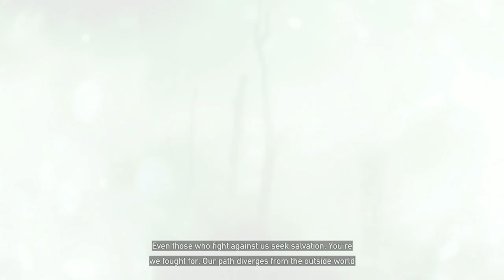The Bliss | Farcry 5 Gameplay Walkthrough Part 19 (PS4 PRO)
Hello everyone and welcome to Farcry 5. In this awesome part we enter into The Bliss and have another little crazy talk with The Father and Faith. but getting out of the bliss. thats the hard part

Farcry 5 is developed by Ubisoft and is an open world first person shooter set in the fictional town of  Hope County,  Montana.

You are a U.S Marshal assigned to arrest a radical cult leader known as The Father. Things quickly escalate leaving us trapped in this hellish town with no way to escape or call for help. Now we must climb our way through the bodies and bullets to take down this radical cult once and for all

Farcry 5 is for PS4, Xbox One and PC (Steam)

Stay Awesome!